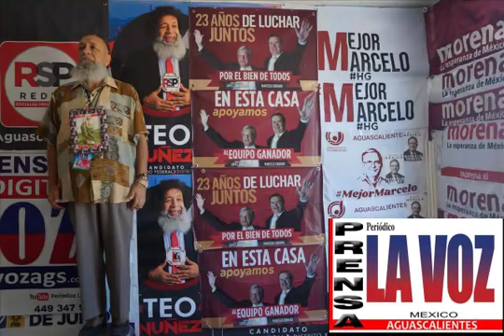SALÓN DE BAILE EL TIEMPO-TEO NUÑEZ-Y-NORA RUVALCABA-Y-FERNANDO ALFEREZ-EN MORENA-CON MARCELO EBRARD.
SALON DE BAILE EL TIEMPO-TEO NUÑEZ Y NIRA RUVALCABA-Y-FERNANDO ALFEREZ-EN MORENA CON MARCELO EBRARD.